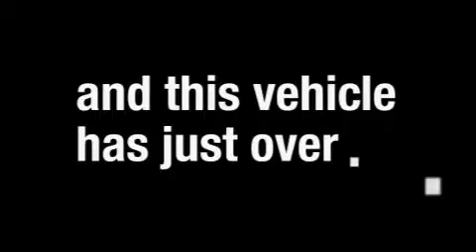Pre-Owned 2007 BMW 328xi Carrollton TX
We are proud to present this 2007 BMW 328xi.

 Year: 2007
 Make: BMW
 Model: 328xi
 Engine: 3.0L DOHC 24-valve I6 engine
 Trans.: Automatic
 Exterior: Silver
 Miles: 36,578
 Interior: Black

 1875 N. Interstate 35E